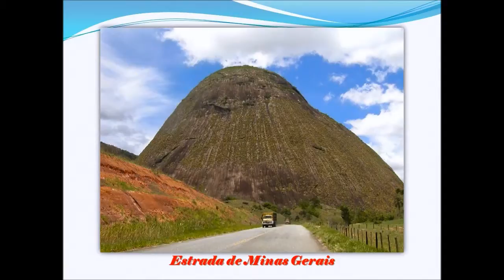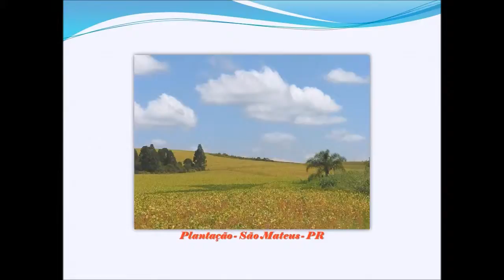Eder Moreia - ISTO É BRASIL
Paisagens do Brasil